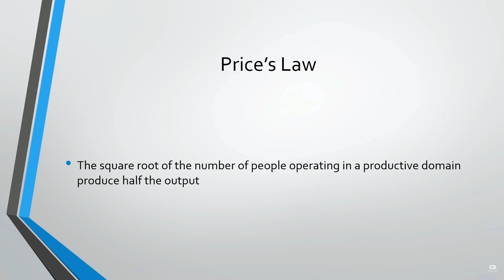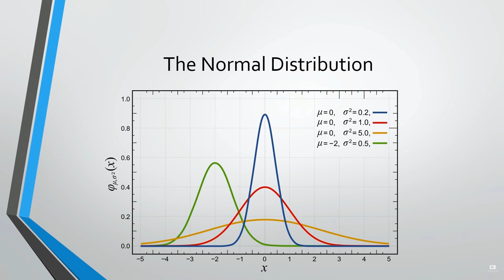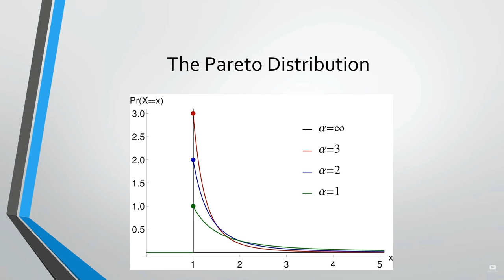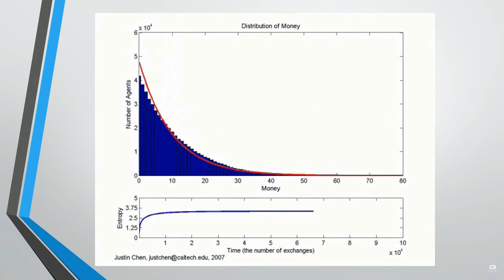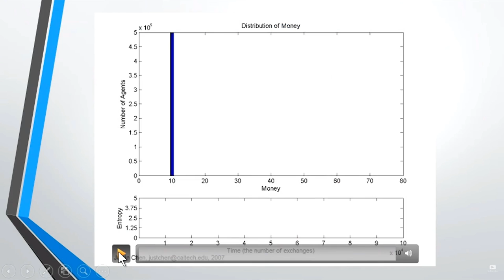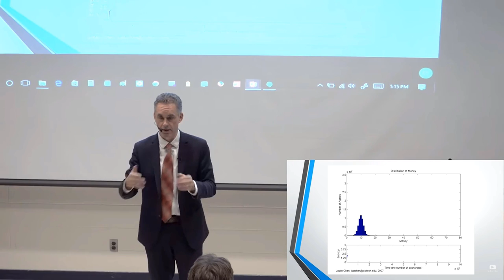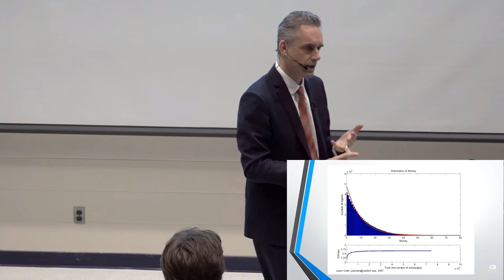Pareto Distribution & Price's Law | Dr. Jordan Peterson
In this lecture Dr. Jordan B. Peterson explains the Pareto Distribution and Price's Law in relation to creative output and financial success.

I believe this statistical phenomenon helps to explain the extremely high failure rate among traders. Over 95% of traders fail to make money, while a select few seem to be able to consistently beat the market.

I believe the Pareto Distribution is responsible for these statistics, particularly among retail traders. The fact is that some traders put in more work, are more cognitively skilled and more naturally talented at trading than others - and since trading the markets is a skill-based zero-sum game, they end up making all the money while the masses lose out.